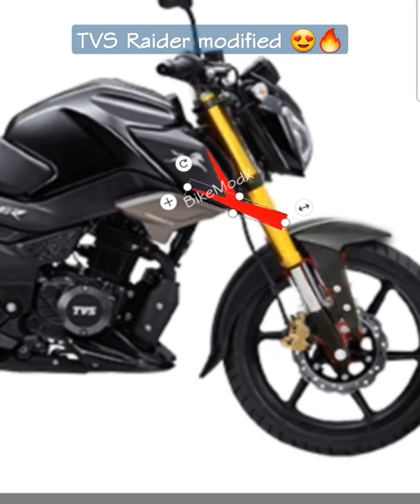TVS Raider Modified | modified graphics USD suspension 😍🔥 | PicsArt edit